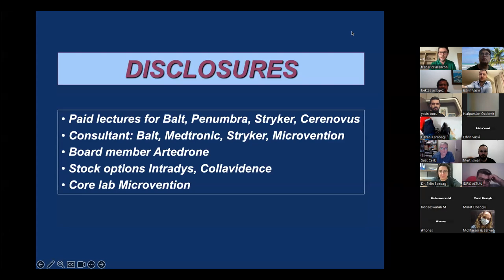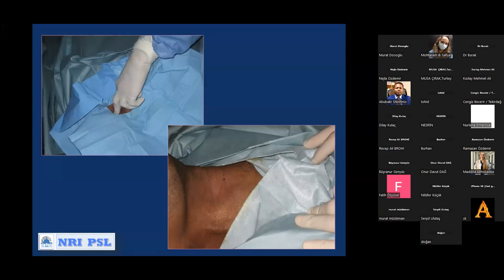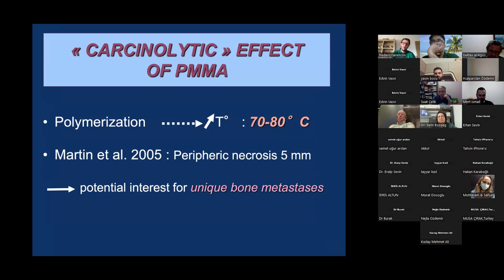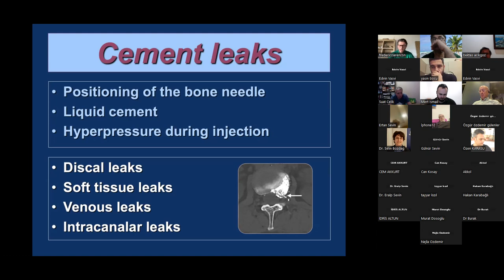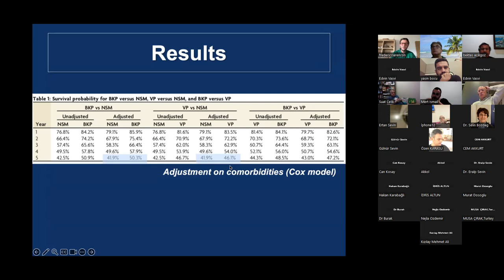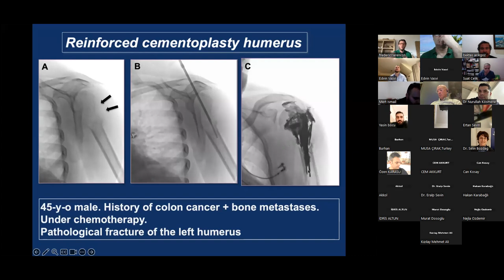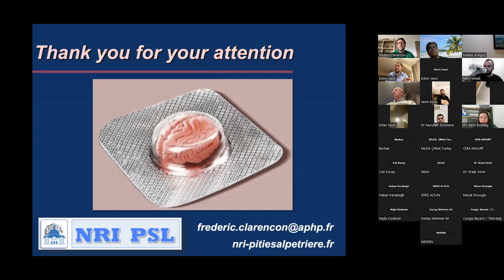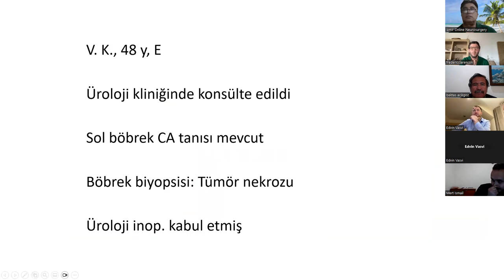İON 423. Lecture, Clarençon: Cementoplasty 26. 02.2024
Percutaneous cementoplasty is the radio-guided injection of cement into bone. When compressive forces predominate (spine, cotyles, femoral condyles), cementoplasty provides analgesia, bone consolidation, and prevention of pathological fractures. It can be combined with ablation techniques, either in the same procedure or the following day, to prevent the risk of fracture secondary to bone fragility. The analgesic action is attributed to the stabilization of microfracture sites, in addition to thermal destruction of the nociceptors.

Professor Frédéric Clarençon is giving "Cementoplasty" lecture, don't miss it!